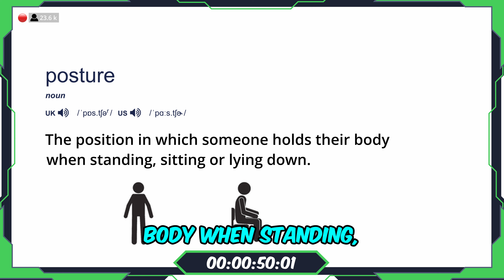Teach Kids How to Have Good Posture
In this video, Goally helps kids Understand Unwanted Touching | Kids Learn Life Skills.
The lessons include:
Lesson 1: What is Posture?
Lesson 2: What Does Bad Posture Look Like?
Lesson 3: How to Have Good Posture

Goally’s skill building tablet for kids includes hundreds of more video classes, routines to help them practice, and even rewards that make learning FUN.

This is just one of hundreds of learning videos for kids found on Goally. In Goal Mine, Goally teaches kids life, language, and emotional regulation skills.